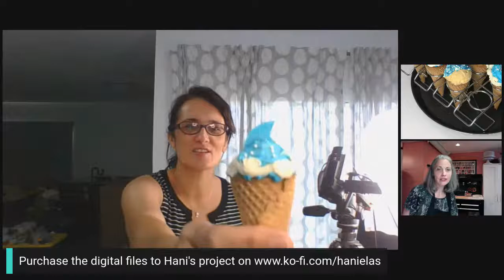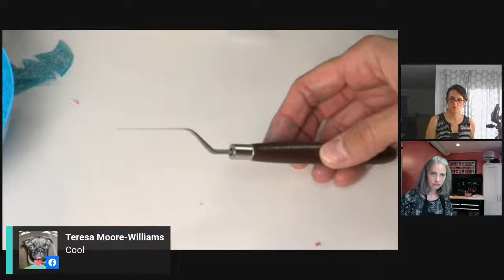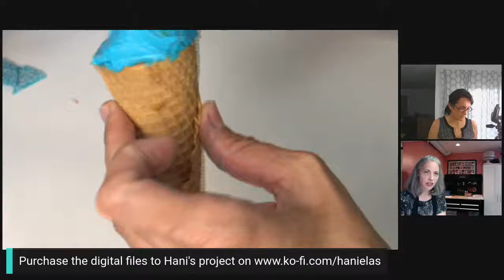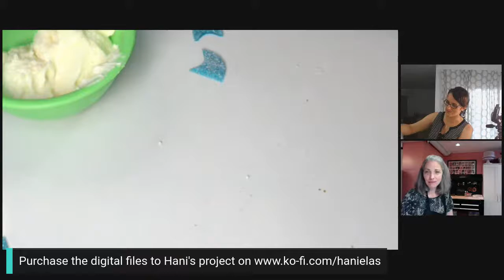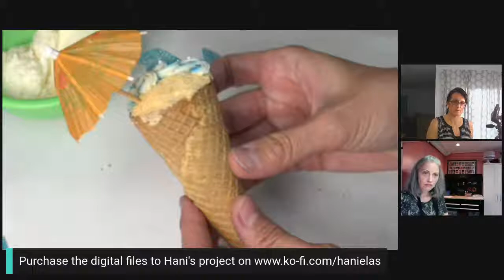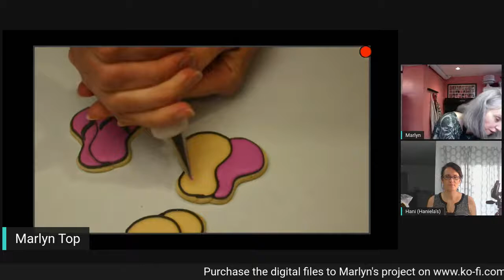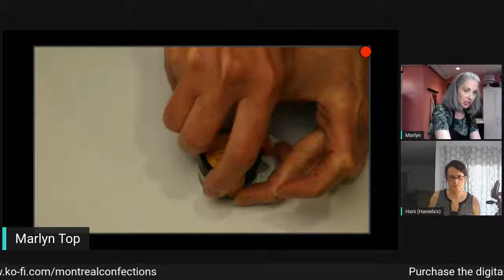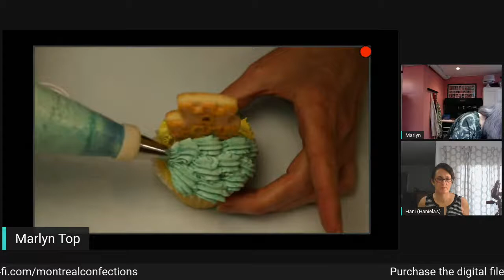Live Replay Cupcake Decorating With Haniela & Marlyn - Tuesday at 1:00 PM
Join us Live for some Cupcake Decorating Ideas